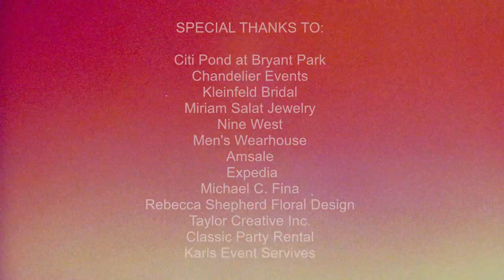Sierra & Andre 2.14.2013 - Tweed Weddings - The Knot's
The Knot's winner of the 2013 Dream Wedding Contest! - video produced by Tweed Video Productions, llc.